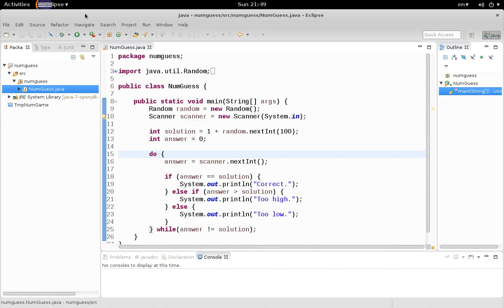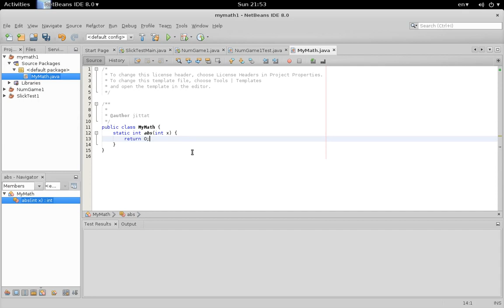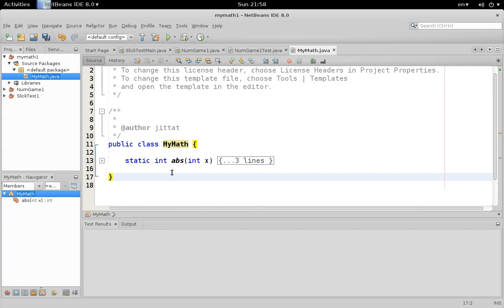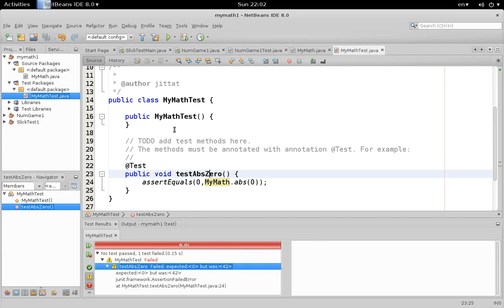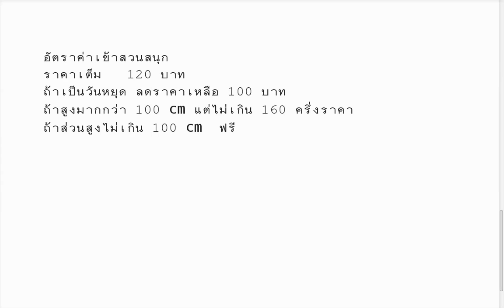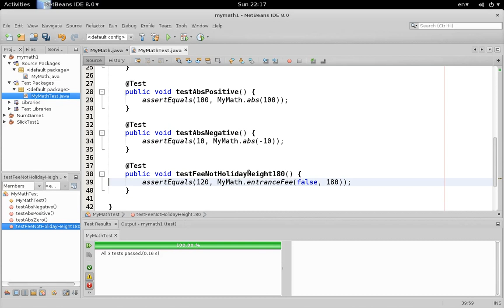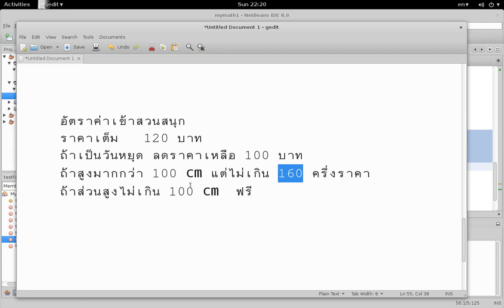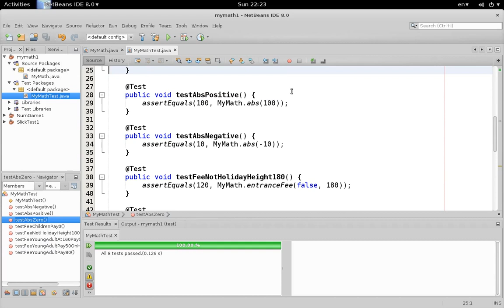01204215 OOP Lab: แนะนำ Unit testing และ JUnit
แนะนำ Unit testing และ JUnit